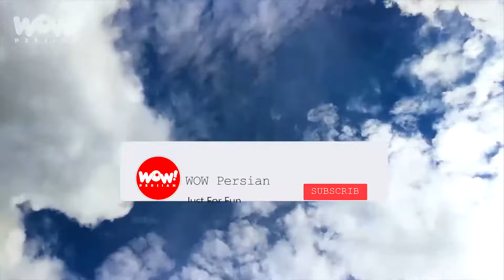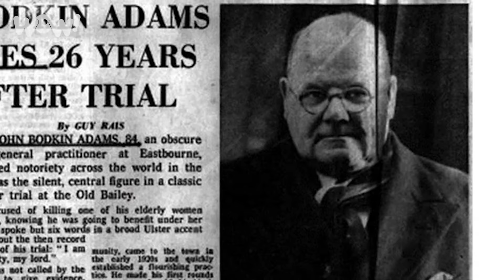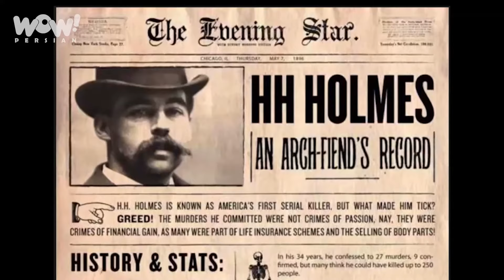برترین ها : ترسناک ترین پزشکانی که قاتلین سریالی بودند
به کانال ما خوش آمدید . در این کانال شما می توانید برنامه های جذاب و دیدنی در موضوعات مختلفی تماشا کنید . این موضوعات عبارتند از : دانستنی ها ,  ترسناک ترین ها , برترین ها , عجیب ترین ها , جالب ترین ها , حقایق , ماورا و ... .
 درخواست هاتون رو برای ساخت ویدئو جدید در مورد مطالب مورد علاقتون برای ما از طریق کامنت ها ارسال کنید . برای حمایت از ما فقط کافیه مطالب رو لایک کنید و عضو کانال ما بشید .